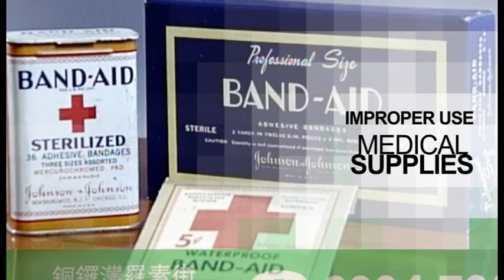Emblem campaign,KRCS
The misuse of the Red Cross emblem is on the rise.this is a production to show the use and misuse of the emblem.Respect it.